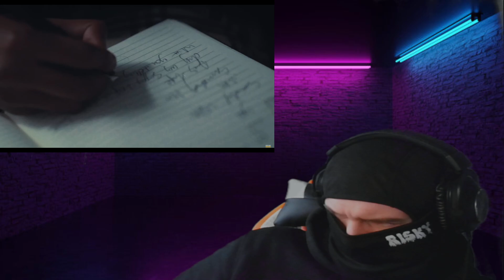Baby Mane (MaliStrip) - Let Me Kno [Music Video] | GRM Daily REACTION